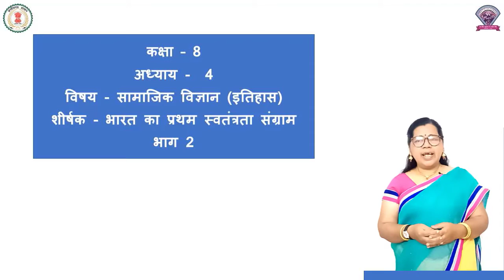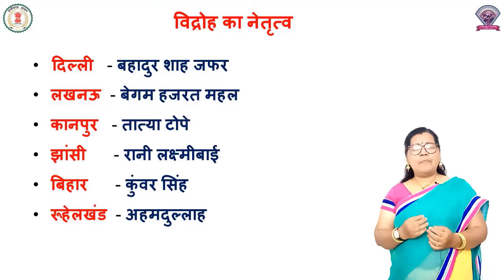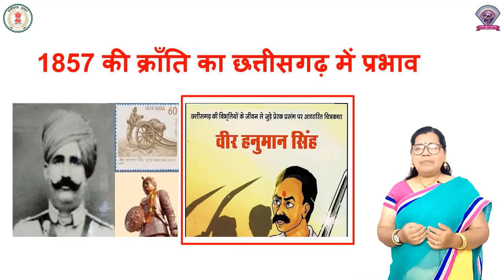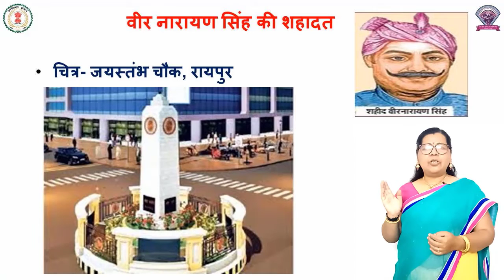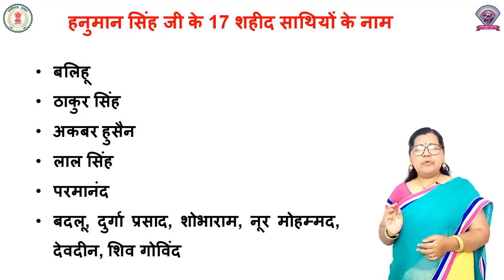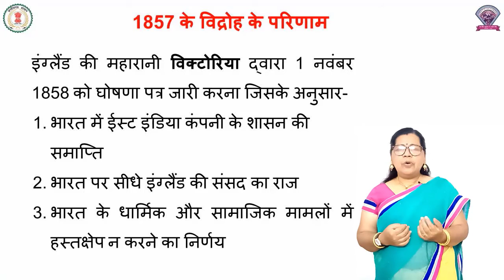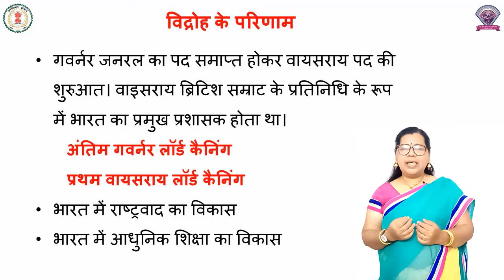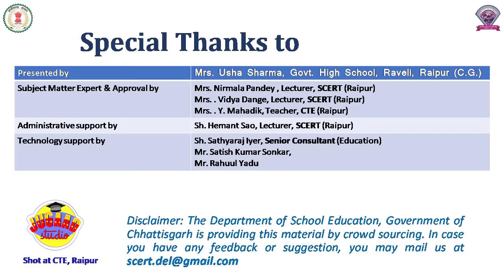कक्षा – 8,अध्याय - 4, सामाजिक विज्ञान , भारत का प्रथम स्वतंत्रता संग्राम (भाग-2)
कक्षा – 8
अध्याय -  4
विषय - सामाजिक विज्ञान (इतिहास)
शीर्षक - भारत का प्रथम स्वतंत्रता संग्राम (भाग-2)